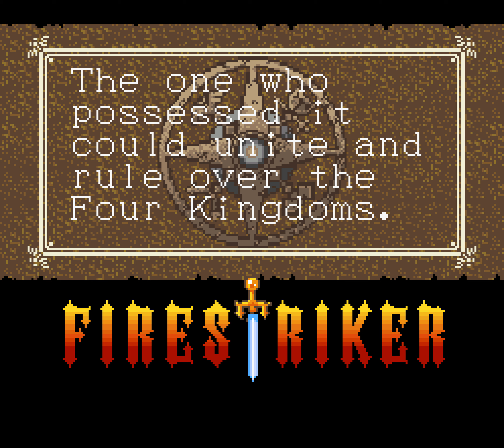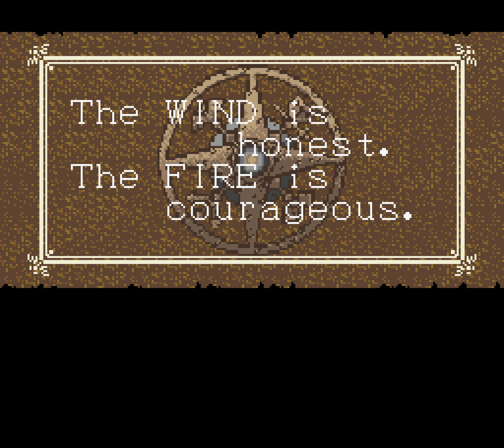FireStriker SNES 2 player Netplay 60fps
Best viewed in 60 fps. I'm player 1 and Mark is player 2. Note that there are some edits in this video, which are mostly at the final boss where 2 continues were used.
Title 00:00
Intro 00:14
Main game 2:10
Multi Mode 54:13
Mouse Controller Mode 1:08:35